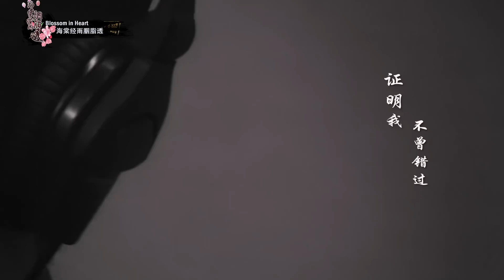【MV】เติ้งหลุนร่วมมือกับอาหลานร้องเพลงปิด《Deng Ai》 | Blossom in Heart | ซีรีย์จีนยอดนิยม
อัพตอนใหม่:  ทุก ศ-อา 19.00น.  2ตอน/วัน
เริ่ม 8 พฤศจิกายน เป็นต้นไป

นักแสดง：เติ้งหลุน หลี่อี้ถง อิงฮ่าวหมิง จางหย่าจัว ฟางจงซิ่น หลี่รั่วถง
เรื่องย่อ ：
สาวน้อยนามกู้ไห่ถัง (รับบทโดยหลี่อี้ถง) เดินทางมาตามหาพ่อผู้หายสาบสูญที่เมืองคุนหยาง และได้พบกับเยว่เซวียน (รับบทโดยเติ้งหลุน) คุณชายรองแห่งตระกูลหลาง หลังจากเธอได้เข้าทำงานในโรงงานของตระกูลหลางแล้ว หลางเยว่หมิง (รับบทโดยอิงห้าวหมิง) คุณชายใหญ่แห่งตระกูลหลางก็ถูกใจเธอเข้า ตระกูลหลางจึงได้วางแผนจัดงานแต่งงานหลอกๆ เมื่อไห่ถังรู้เรื่อง เธอเคียดแค้นกับการหลอกลวงของเยว่เซวียนมาก เธอรับปากกับตระกูลหล่าง ยอมรักษาใบหน้าของเยว่หมิง เพื่อแลกกับหนังสือหย่า.